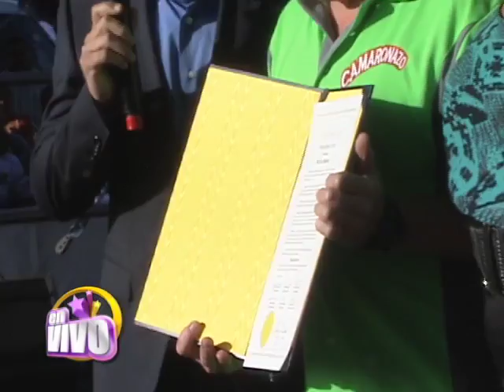En Vivo - 5 de Mayo en Santa Ana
Los artistas celebraron a lo grande el 5 de Mayo.